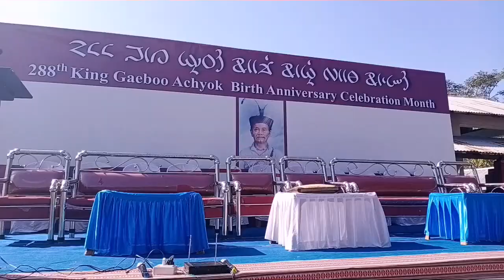Lepcha Community Jan sabha at Rali Pala